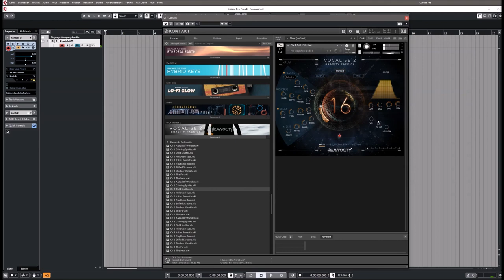Heavyocity | Vocalise 2 | Presets preview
The vocals used in Vocalise 2 reach far beyond typical run-of-the-mill samples. World-class vocalists were recorded at Heavyocity HQ in New York City, after which, top-tier sound designers harnessed the power of each singer's individual timbre. And the results are incredibly powerful. No matter what style of music you're creating, these meticulously captured vocals are guaranteed to elevate your compositions.

* Contains 3GB of vocal samples — nearly 700 production-ready sound
  sources
* World-class vocalists were recorded at Heavyocity HQ in New York City
* Each singer's individual timbre was meticulously captured
* Tempo-sync'd rhythms synchronize seamlessly with any Kontakt-
   compatible DAW
* Craft everything from expansive cinematic ambient beds to cutting-edge
   rhythmic stutter effects